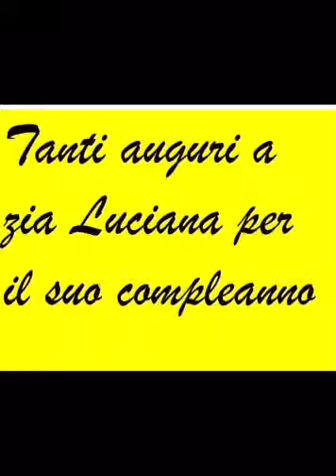Tanti auguri a zia Luciana per il suo 58esimo compleanno